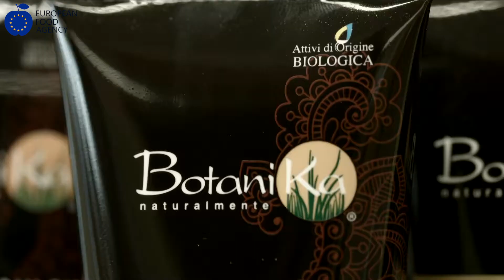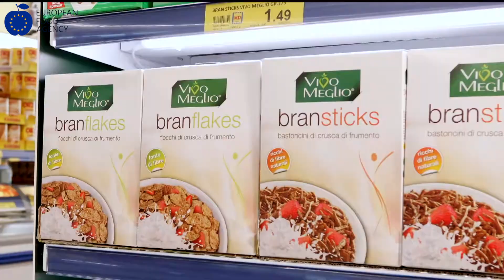MD, 40 nuove aperture nel 2020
Crescita doppia cifra nel 2019 per il gruppo della distribuzione MD: + 10% rispetto all’anno precedente. L'insegna porta così a 2,75 miliardi di euro le vendite nette del gruppo, andamento che dovrebbe essere confermato anche per il 2020, anno in cui MD ha previsto un investimento di circa 250 milioni di euro per lo sviluppo, con le aperture di 40 nuovi punti vendita, oltre a diverse ristrutturazioni.
E per la prima volta il gruppo della famiglia Podini sceglie la televisione nazionale per la comunicazione 2020 con uno spot e una pianificazione d’impatto che andrà ad affiancare le campagne radiofoniche sulle principali reti nazionali, l’outdoor e le pagine tabellari su femminili e specializzati. Sarà Antonella Clerici ad accompagnare i telespettatori tra i differenti reparti di un MD, facendo scoprire un luogo allegro, aperto, curato, informale, ricco di scelta, gentilezza e buonumore. Un luogo dove si trova ciò che serve e si risparmia “comprando sol quel che ti va”.
EFA News ha incontrato a Milano Anna Campanile, direttrice marketing e comunicazione di MD, in occasione della presentazione del piano di sviluppo del prossimo anno.